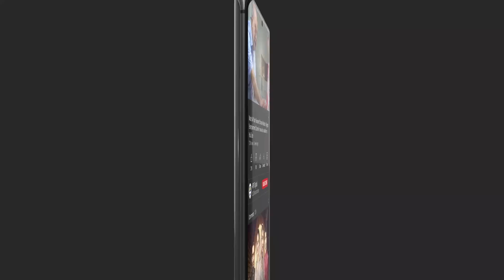Maine Bhoot Nahi Shetaan Dekh Liya Hai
Cast:

Farhan Saeed
Hania Aamir
Waseem Abbas
Aly Khan
Samina Ahmed
Saba Hameed
Aamir Qureshi
Tara Mehmood
Zoya Nasir
Umer Shehzad

Watch MereHumsafar Presented By Sensodyne Every Thursday at 8:00 PM only on ARY Digital.